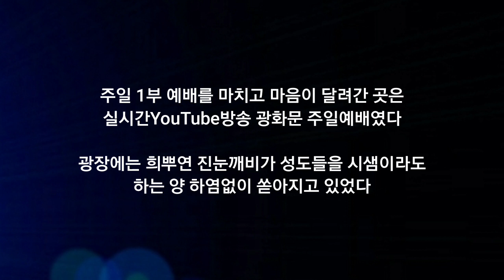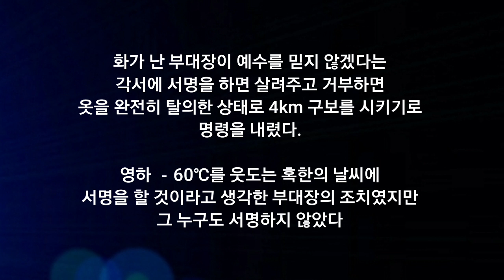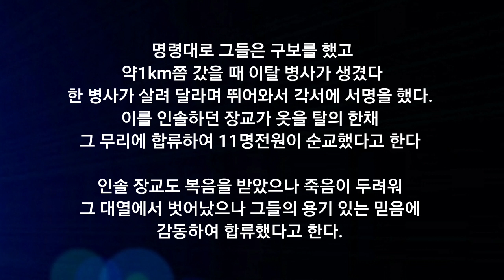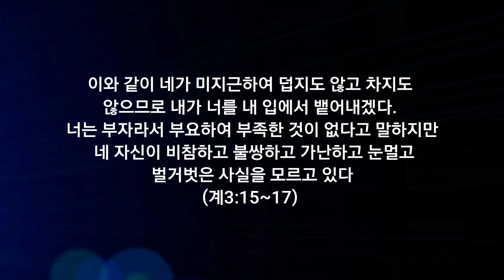벌거벗은 목사들아!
출처 : 블로그 / 사랑의동산 기도원